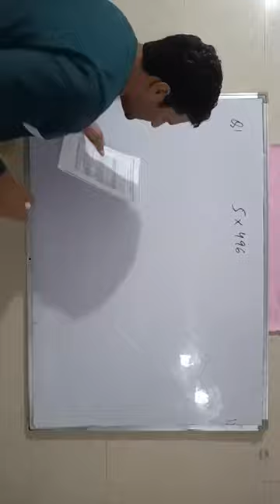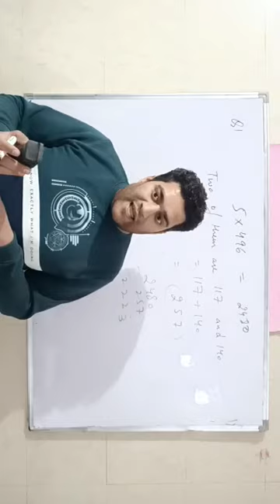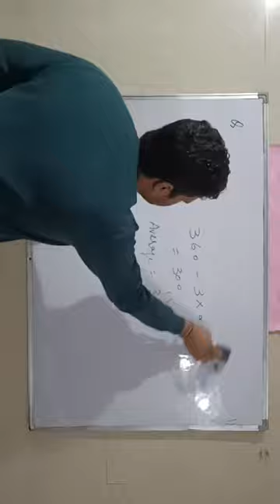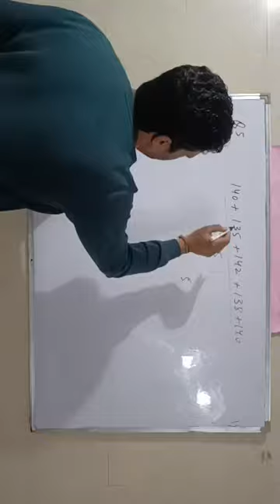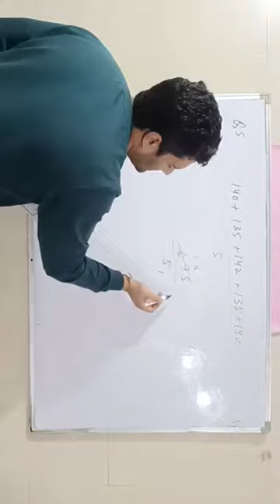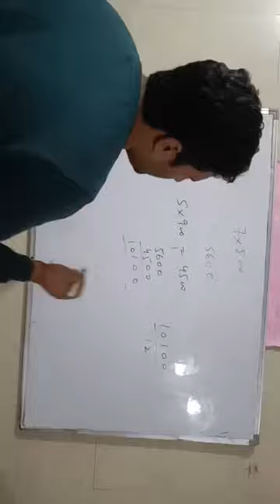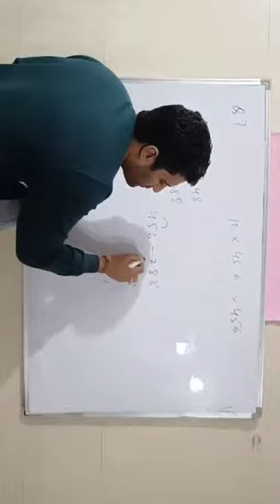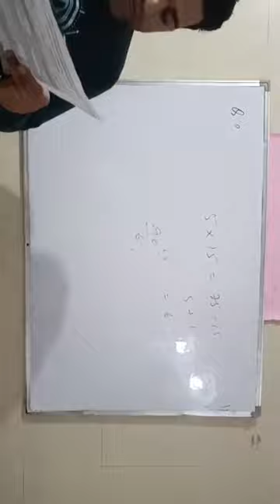JNV Entrance Exam Preparation | Mock Test Series | Test 3 Solution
JNV Entrance Exam Coaching Rajouri
JNV Entrance Coaching by Anshul sir

JNV Entrance Exam ki coaching
Rajouri mei Jnv Entrance ki coaching

Anshul Mahajan sir ki coaching
JNV Entrance Exam Coaching by Anshul sir